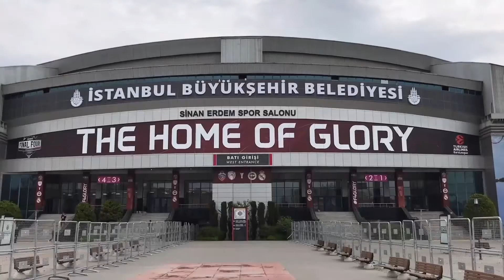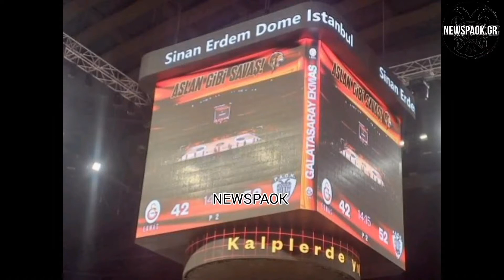Γαλατασαράι - ΠΑΟΚ VLOG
ΚΑΝΤΕ ΕΓΡΆΦΗ ΕΔΩ